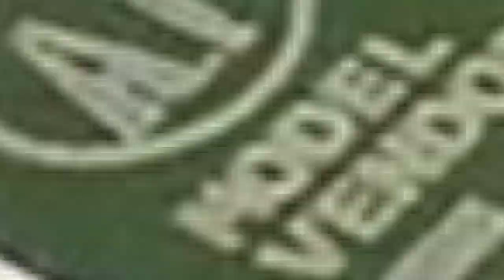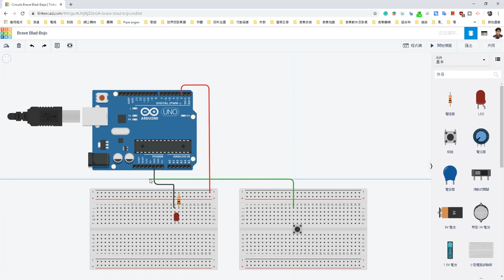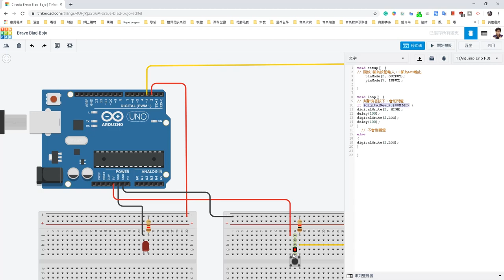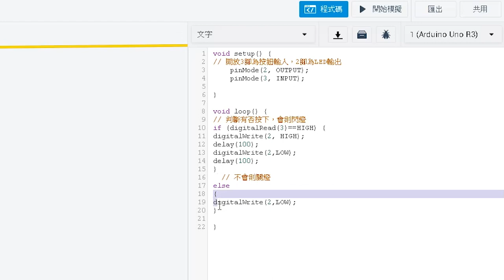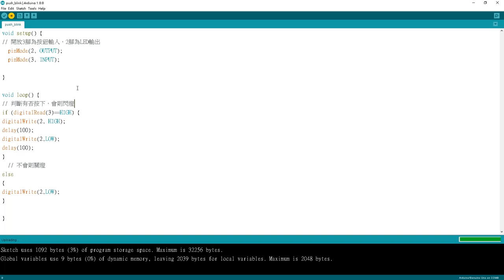【Arduino 系列2】Arduino UNO按鈕閃燈 Push Button Flash 風琴奇俠教你如何由淺入深學習Arduino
朋友急需Arduino教學指引教小朋友，火速製作Arduino UNO的初級實驗，一個程式同時有輸入及輸出元件，使用TinkerCad先模擬後實作！

Arduino（音譯：阿爾杜伊諾）是一家製作開源硬體和開源軟體的公司，同時兼有專案和用戶社群，該公司負責設計和製造單板微控制器和微控制器套件，用於構建數位裝置和互動式物件，以便在物理和數位世界中感知和控制物件。該專案的產品是按照GNU寬通用公共許可證（LGPL）或GNU通用公共許可證（GPL）[1]許可的開源硬體和軟體分發的，Arduino允許任何人製造Arduino板和軟體分發。 Arduino板可以以預裝的形式商業銷售，也可以作為DIY套件購買。

Arduino電路板設計使用各種微處理器和控制器。這些電路板配有一組數字和類比I/O引腳，可以連接各種擴充板或麵包板（封鎖板）和其他電路。這些電路板具有串列埠，包括某些型號上的通用串列匯流排（USB），也用於從個人電腦載入程式。微控制器通常使用C/C++程式語言。除了使用傳統的編譯工具鏈之外，Arduino專案還提供了一個基於Processing語言專案的整合式開發環境。

Arduino專案始於2003年，作為義大利伊夫雷亞地區伊夫雷亞互動設計研究所的學生專案，目的是為新手和專業人員提供一種低成本且簡單的方法，以建立使用感測器與環境相互作用的裝置執行器。適用於初學者愛好者的此類裝置的常見範例包括簡單機器人、恆溫器和運動檢測器。